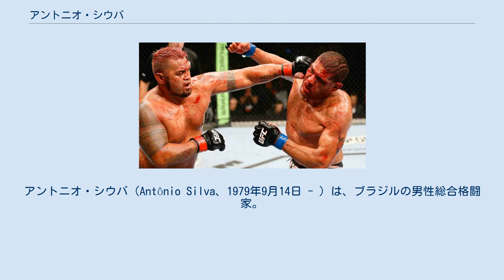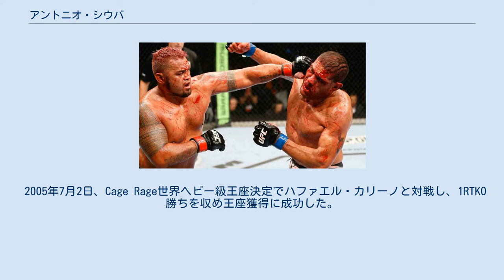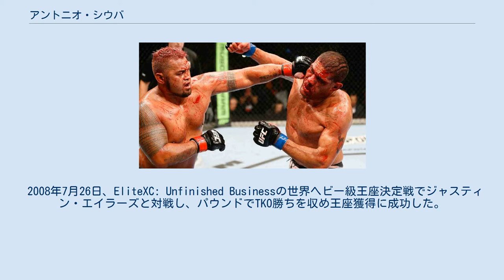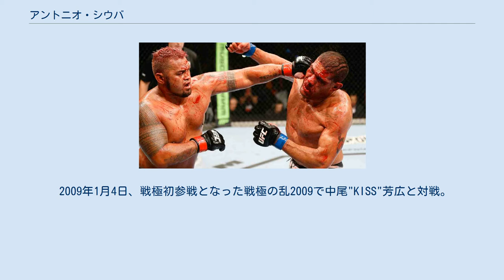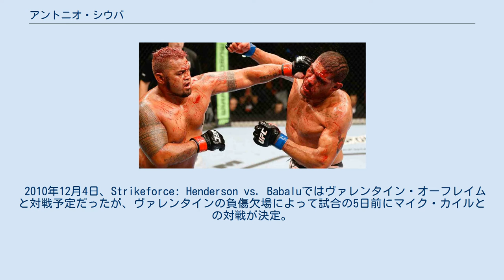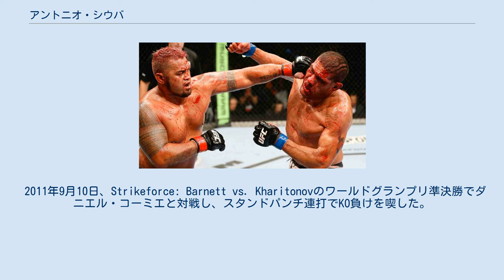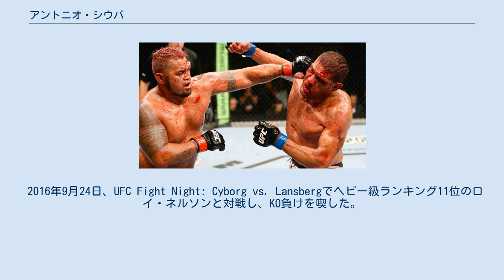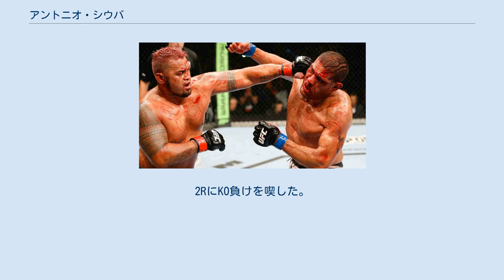アントニオ・シウバ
アントニオ・シウバ（Antônio Silva、1979年9月14日 - ）は、ブラジルの男性総合格闘家。
パライバ州カンピナグランデ出身。
アメリカン・トップチーム所属。
元EliteXC世界ヘビー級王者。
 足のサイズが33cmと巨大であることからニックネームは「PEZAO（ペザオン）」（ポルトガル語で"デカ足"）、英語圏ではそれを英訳した「ビッグフット」。
背中には「PEZAO」の文字と足形をあしらったタトゥーを入れている。
そのいかつい風貌と巨体に加えて、HERO'Sに初参戦した際の試合前の煽りVのインタビューで「俺はゴリラだ！ゴリラが日本のリングで暴れるぜ！」と発言したことにより、日本での呼び名は「ザ・ハイパーゴリラ」。
 UFC Fight Night: Hunt vs. Bigfootでマーク・ハント(左)と対戦するシウバ(右) 4歳から松濤館流空手を始め、17歳からホジェリオ・カモエスの下でブラジリアン柔術を学んだ。
 2005年3月6日、プロデビュー戦となったUKMMAC 10でテンギズ・テドラゼと対戦し、開始48秒でTKO勝ち。
 2005年7月2日、Cage Rage世界ヘビー級王座決定でハファエル・カリーノと対戦し、1RTKO勝ちを収め王座獲得に成功した。
 2006年5月3日、HERO'Sスーパーバイザーの前田日明の推薦でHERO'Sに参戦。
トム・エリクソンと対戦し、マウントパンチでTKO勝ちを収めた。
 2006年10月9日、HERO'Sでカイシノフ・ゲオルギーと対戦し、1R1分8秒、KO勝ち。
 2006年12月2日、BodogFightでエリック・ペレと対戦、パウンドでTKO負け。
キャリア8戦目で初黒星を喫した。
 2007年2月10日、EliteXC: Destinyでウェズリー"キャベージ"コレイラと対戦し、パウンドでTKO勝ち。
 2007年6月2日、Dynamite!! USAでジョナサン・ウィゾレックと対戦予定であったが、脳下垂体の腫瘍が原因でカリフォルニア州アスレチック・コミッションの許可が出ず欠場した。
当日開会セレモニーで行なわれた聖火リレーに参加した。
 2008年2月16日、EliteXC: Street Certifiedでリコ・ロドリゲスと対戦し、2-1の判定勝ち。
EliteXCのヘビー級（約120kg未満）での参戦のため、大幅な減量を行っての参戦となった。
 2008年7月26日、EliteXC: Unfinished Businessの世界ヘビー級王座決定戦でジャスティン・エイラーズと対戦し、パウンドでTKO勝ちを収め王座獲得に成功した。
試合後の薬物検査でアナボリックステロイドの陽性反応が検出されたため、カリフォルニア州アスレチック・コミッションから1年間の出場停止処分および2,500ドルの罰金処分を受けた。
 2009年1月4日、戦極初参戦となった戦極の乱2009で中尾"KISS"芳広と対戦。
中尾の左膝負傷によりTKO勝ちを収めた。
この試合は、アメリカでの出場停止期間中の出場となった。
 2009年11月7日、Strikeforce初参戦となったStrikeforce: Fedor vs. Rogersでファブリシオ・ヴェウドゥムと対戦し、0-3の判定負け。
 2010年5月15日、Strikeforce: Heavy Artilleryでアンドレイ・アルロフスキーと対戦し、3-0の判定勝ち。
 2010年5月、アメリカン・トップチームを円満離脱し、フリーとなる。
離脱理由については「所属選手が増え過ぎてコーチの集中的な指導を受けるのが難しいから。ATTを辞めたけど、チームと何の問題も抱えてないし、今でもATTが大好きだ」と語っており、その後の試合でもATTのコーチと選手がセコンドに就いている。
 2010年12月4日、Strikeforce: Henderson vs. Babaluではヴァレンタイン・オーフレイムと対戦予定だったが、ヴァレンタインの負傷欠場によって試合の5日前にマイク・カイルとの対戦が決定。
ライトヘビー級を主戦場としているカイルとは大きな体格差があるため、シウバ有利とされたが、1Rに右ストレートを浴びてダウンを奪われ、その後もパウンドを浴び続けるなど危機に陥るが、2Rにテイクダウンしてスピニングチョークを極めか...